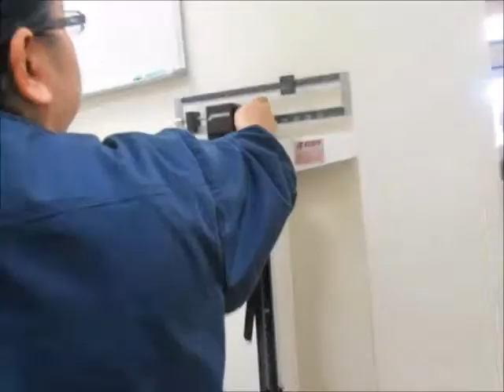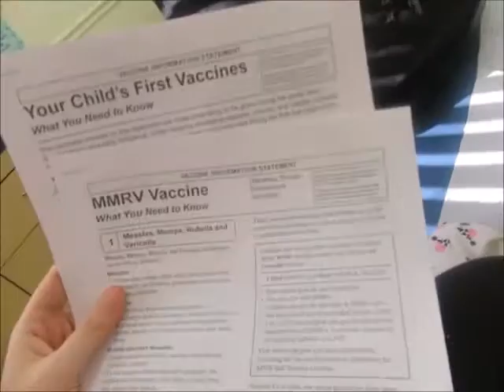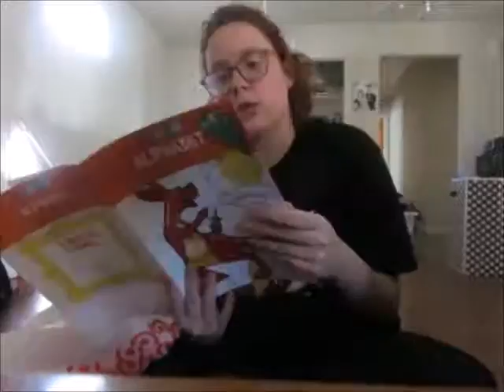SHOTS! Doctors Appointments